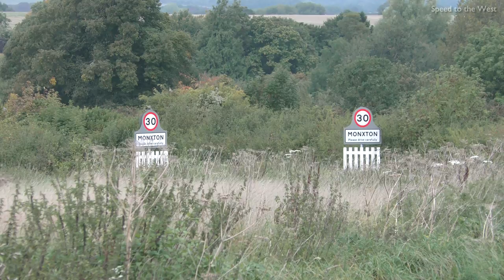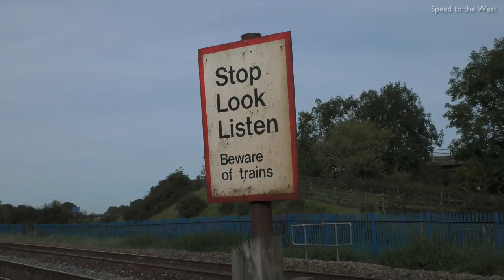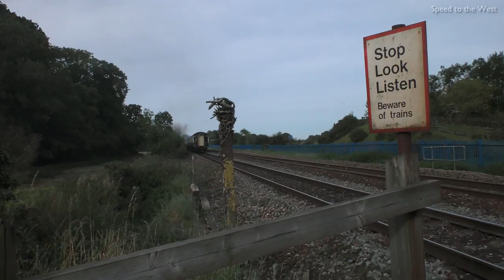35028 Clan Line puts on the Power! The Atlantic Coast Express - 23/09/17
Making another welcome appearance in the south west this year was 35028 'Clan Line', this time hauling UK Railtours' 'Atlantic Coast Express'. Coincidentally, the day also marked 50 years since Clan Line steamed for the first time under the ownership of the MNLPS. Starting from London Victoria, the tour would run down to Exeter along the old Southern route through Salisbury and Honiton. The return would take the Merchant Navy back to London via Taunton, Westbury and Swindon. For this run, Clan Line could be seen carrying a wreath upon her top headlamp bracket. This was in honour of David Shepherd, who sadly passed away earlier in the week. A true legend of the steam preservation movement and one who will never be forgotten.

We begin the video at Monxton, around two and half miles west of Andover, where Clan Line is seen at high speed, tearing under Abbotts Ann Road bridge. Now running along the single track section west of Salisbury, we capture Clan Line at Barford St Martin; her paintwork shimmering in the autumn sunshine. The highlight of this tour has to be the 5 mile climb up Honiton Bank, with gradients ranging from 1 in 100 to 1 in 80. Clan Line provides a superb spectacle, as we see her attacking the final half a mile of the climb before entering Honiton Tunnel. It's nice to see that the radio mast, which once plagued this location, has been removed. Our final shot sees Clan Line at speed once again, as she rips past the foot crossing at Sampford Peverell, ready to tackle the eastbound climb to Whiteball Tunnel. Another flawless performance from this truly magnificent machine!

Filmed on a Panasonic VXF990 with a Pro Sound L92AA microphone.

Thank you and I hope you enjoy the video.